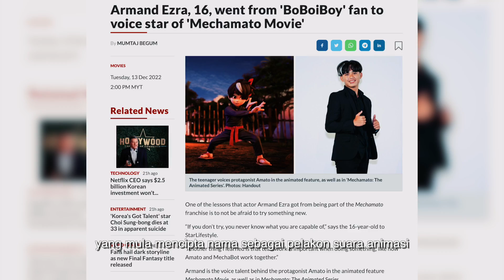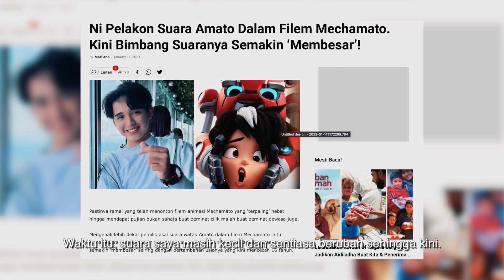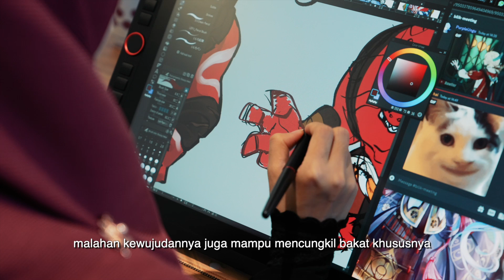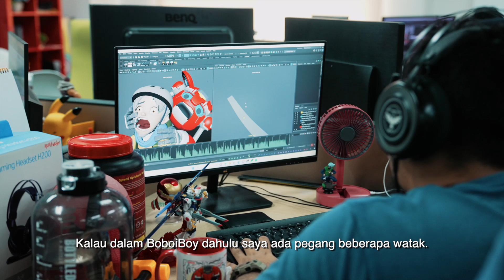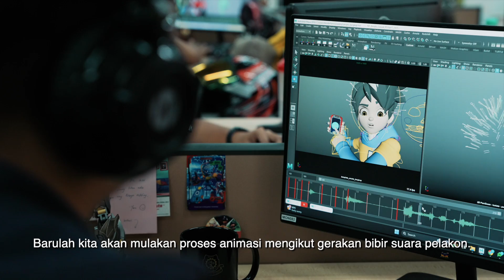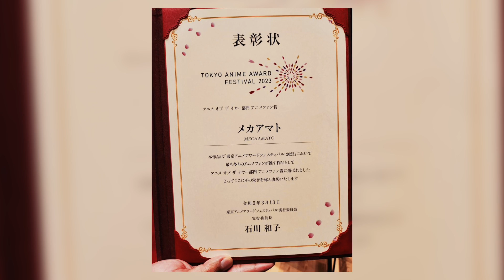LENSA NEGARAKU : SUARA ANIMASI MECHAMATO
FINAS mempersembahkan slot ‘Lensa Negaraku’ dengan video pendek bertajuk “Suara Animasi Mechamato’. Armand Ezra Ezal, antara bakat seni suara tanah air dalam siri dan filem animasi Mechamato terbitan Monsta Studios. Ikuti perkongsian menarik beliau tentang perjalanannya menjadi suara penting dalam animasi Mechamato dan bagaimana beliau berjaya memikat hati syarikat Monsta Studios untuk memegang watak Amato.

Tonton perkongsian istimewa ini di slot “Lensa Negaraku” saluran YouTube FINAS MALAYSIA pada 26 Jun 2023 (Isnin), pukul 9.00 malam.